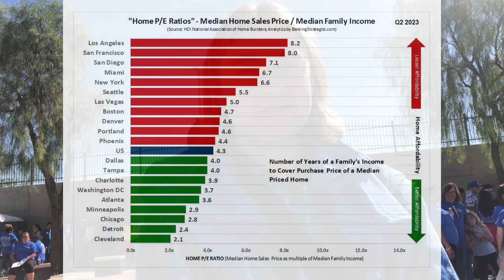CCEA TEACHER STRIKE: Getting Insulted for Exposing the TRUTH!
This video reveals the teacher strike made by Clark County Education Association against the Clark County School District (Jara) done in October 2023 at the Federal Courthouse in Las Vegas.